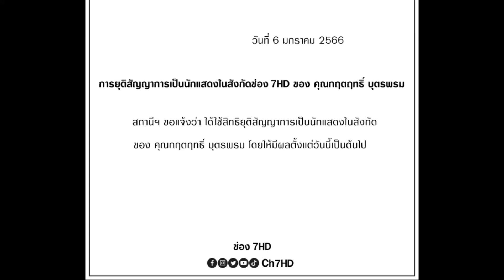ฟ้าผ่าที่หมอชิต!!ช่อง7ร่อนแถลงการณ์ ยุติสัญญา บิ๊กเอ็ม